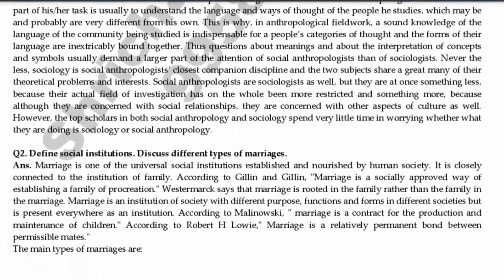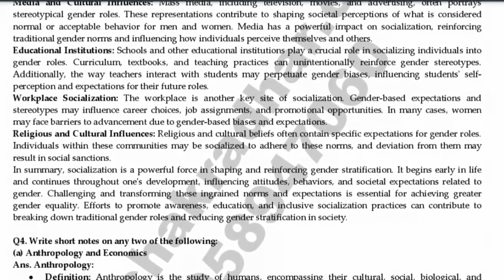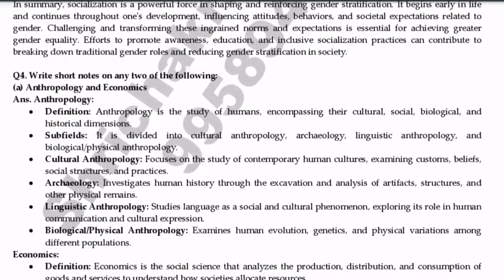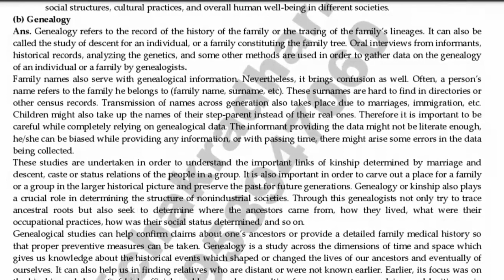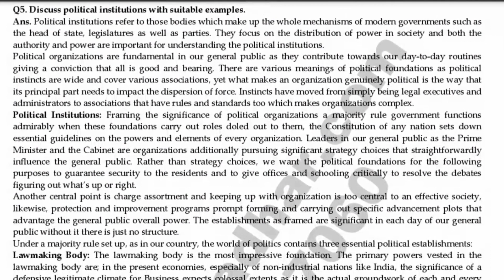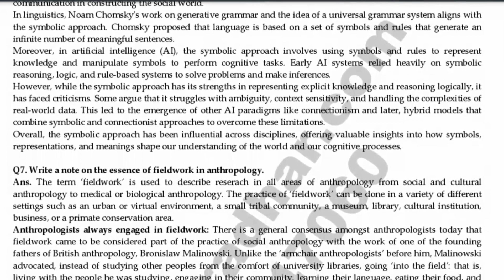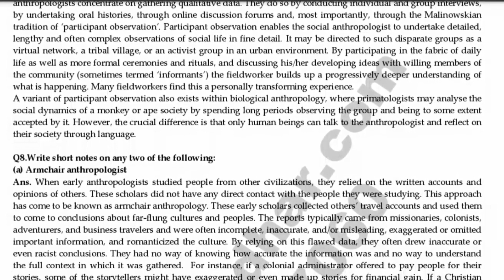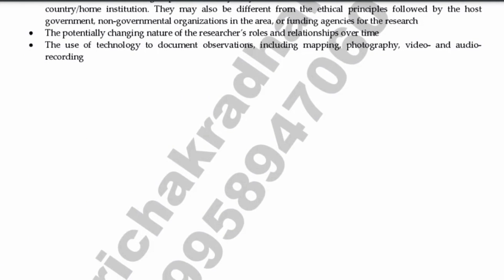IGNOU BANC 133 Solved Question paper (June 2023) | BSCANH | Previous year Question paper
BANC 133: Fundamentals of Social and Cultural Anthropology

Get the IGNOU BANC-133 Previous Year Solved Question Paper for June 2023 in this video. FOLLOW us for more IGNOU related videos, IGNOU assignment solutions, solved guess papers, important questions and other latest updates.